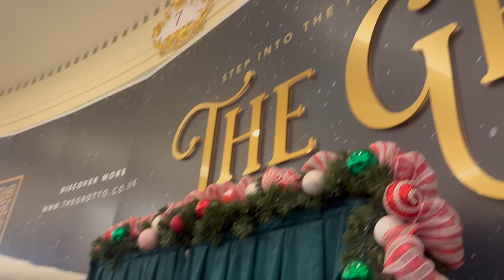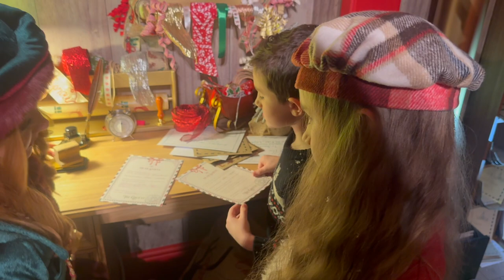Meeting Santa at The Grotto The Trafford Centre | Christmas content has begun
Hi everyone

Welcome to vlogmas 2023. We are kicking Christmas off with a trip to see Santa at The Grotto in The Trafford Centre followed by our annual stop over at Tinsel Town. We go here every year and absolutely love it.

PR Invite